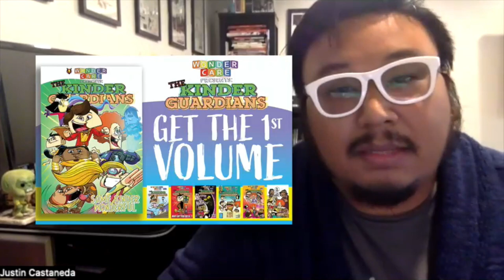Black White & Read All Over #427 - Damian's Daycare Center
S9, E427

We got books on books on books on books, son! This week's shipment is absolutely insane! Despite the overload, Ryan and victor narrowed it down to 11 books... E-L-E-V-E-N! That means there are six unique Should Reads, and four unique Must Reads. There was only one shared title and it happens to be the book of the week.

This week's Should Read selections:

The Army of Darkness vs. Reanimator: Necronomicon Rising #1 from Dynamite (01:07)
A Town Called Terror #4 from Image Comics (03:06)
Savage Avengers #3 from Marvel Comics (05:28)
Spider-Punk #3 from Marvel Comics (07:20)
Mullet Cop: The Flavor of Danger #1 from Scout Comics (09:46)
Superman: Son of Kal-El #13 from DC Comics (12:17)

Must Reads for this week:

Eight Billion Genies #3 from Image Comics (16:23)
Dogs of London #3 from AfterShock Comics (19:21)
Dark Crisis: Worlds Without a Justice League - Superman #1 from DC Comics (21:18)
X-Men: Hellfire Gala #1 from Marvel Comics (24:17)
Above Snakes #1 from Image Comics (26:57)

Also, don't forget to check out Victor's Kickstarter which is currently running for The Kinder Guardians:

Black White and Read All Over is a weekly preview / om is the owner and operator of Comic Town in Columbus, Ohio.

Both guys can be found on Twitter:
Victor (@VantageInHouse)
Ryan (@irishry39)

Theme music: "Flight of the Mind" (TTSimple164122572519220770)

The opinions expressed on the show are those of the hosts and not necessarily those of the producers or partners.